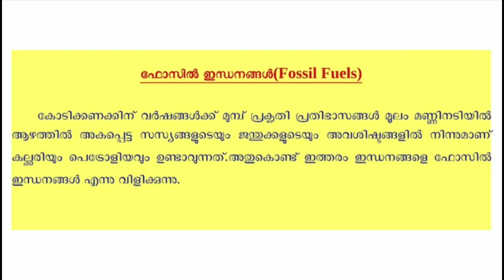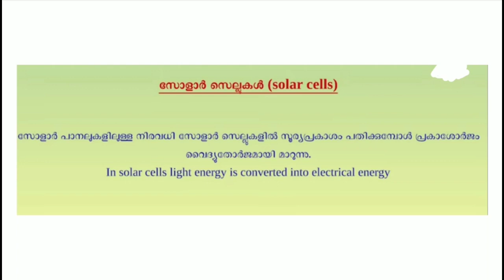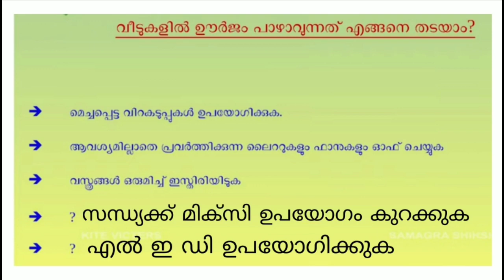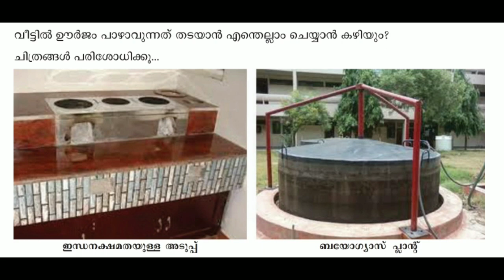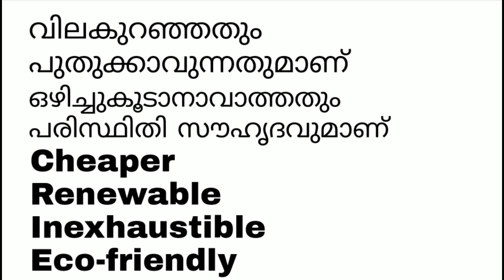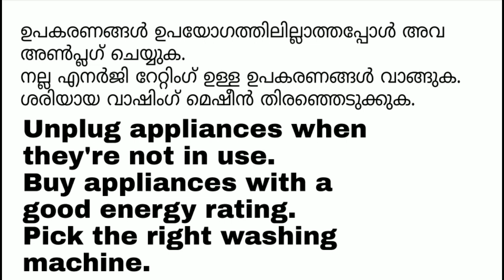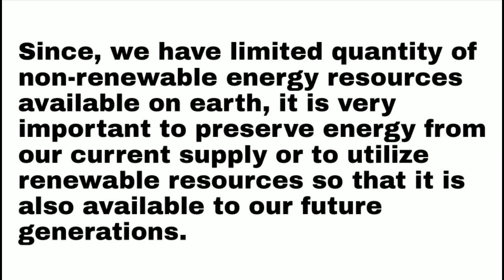Victers Class 5 Basic science worksheet February 8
Victers Class 5 Basic science worksheet February 8 answered